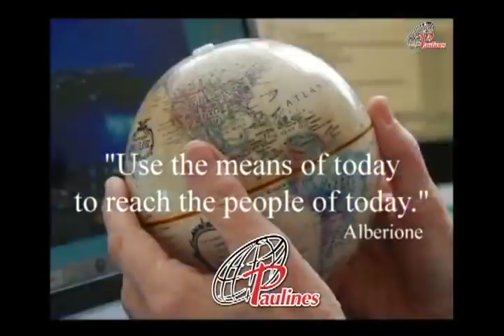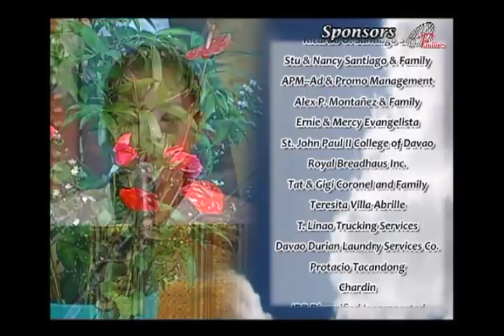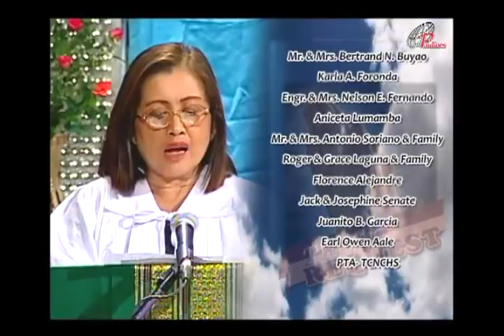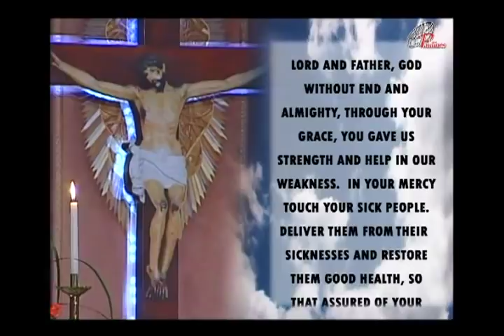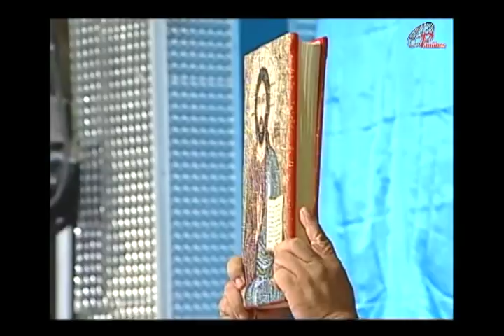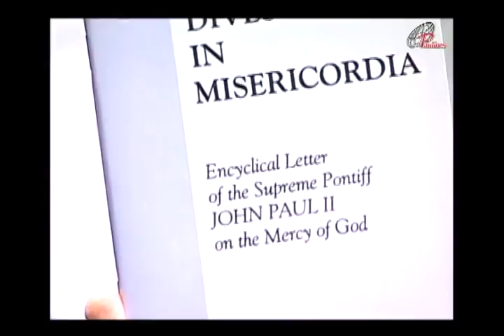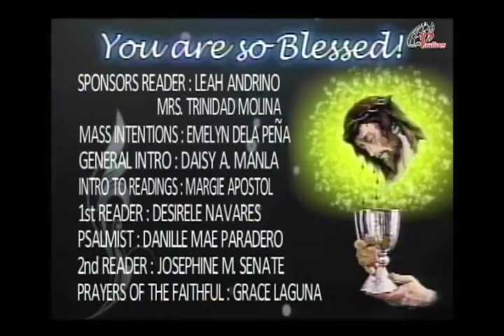Sunday TV Mass - January 14, 2018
and

and Tune in on DXGN 89.9 FM for Bidlisiw sa Kabuntagon Every Monday through Friday 5:00am